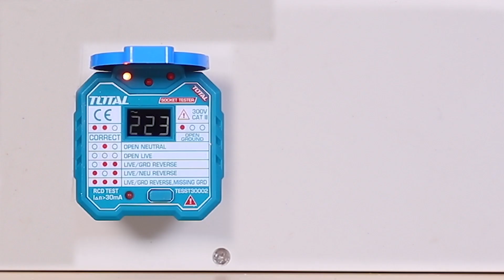OTAL ΟΡΓΑΝΟ ΕΛΕΓΧΟΥ ΟΡΘΗΣ ΚΑΛΩΔΙΩΣΗΣ ΠΡΙΖΑΣ (TESST30002)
ΤΑΣΗ ΕΛΕΓΧΟΥ Εώς 300C AC
ΒΥΣΜΑ VDE
ΥΠΟΔΟΧΗ ΤΟΠΟΘΕΤΗΣΗΣ ΣΕ ΣΟΥΚΟ
ΑΣΦΑΛΕΙΑ CAT II
ΔΟΚΙΜΗ ΡΕΛΕ ΔΙΑΡΡΟΗΣ RCD 30mA
ΜΕΤΡΗΣΗ ΤΑΣΗΣ ΝΑΙ
ΕΠΤΑ ΚΑΤΑΣΤΑΣΕΙΣ LED ΕΝΔΕΙΞΗΣ ΔΟΚΙΜΗΣ
Ανοιχτός αγωγός φάσης / Φάση και γείωση αντίστροφα / Φάση και ουδέτερος / αντίστροφα / Φάση και γείωση αντίστροφα με απουσία αγωγού γείωσης
ΒΑΡΟΣ 0.05 Kg